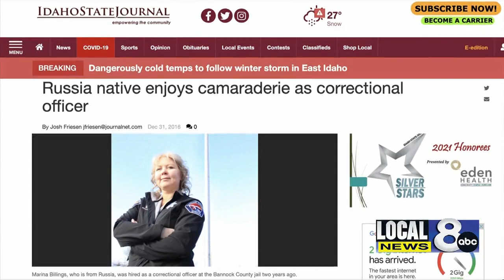Bannock County jail employee faces charges in Salt Lake